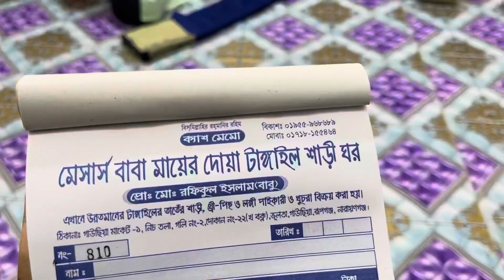বাংলাদেশের বৃহত্তম শাড়ির হাট থেকে পাইকারি শাড়ি কিনুন পাইকারি দামে /হাট থেকে শাড়ি কিনুন পানির দামে